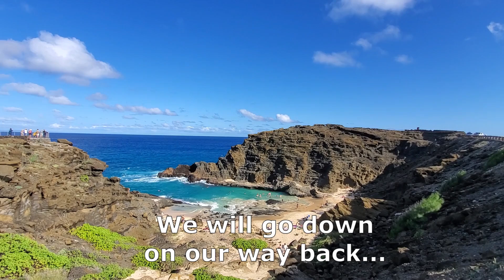Halona Beach Cove | Hidden Beautiful Beach | East of Waikiki | Near Hanauma Bay | Oahu.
Wecome to Hawaii Walker!!

This is a beautiful place to visit.  Halona Beach Cove is next to Hanauma Bay.  You can park your car at Halona Blowhole Lookout and walk down to the beach. You will love this place.  This is my favorite beach.  The Lanai Lookout is also near!!

I hope your vistit to Waikiki and other parts of Hawaii is pleasent and memorable.
Have a great vacation here.

ハワイウォーカーへようこそ！

これは訪れるのに美しい場所です。 ハロナビーチコーブはハナウマ湾の隣にあります。 ハロナ潮吹き岩展望台に車を停め、ビーチまで歩いて行くことができます。 あなたはこの場所を気に入るはずです。 これは私のお気に入りのビーチです。 ラナイルックアウトも近くにあります！

ワイキキやハワイの他の地域へのあなたの訪問が楽しく思い出深いものになることを願っています。
ここで素晴らしい休暇をお過ごしください。

¡Bienvenido a Hawaii Walker!

Este es un hermoso lugar para visitar. Halona Beach Cove está junto a la bahía de Hanauma. Puede estacionar su automóvil en Halona Blowhole Lookout y caminar hasta la playa. Te encantará este lugar. Esta es mi playa favorita. ¡El mirador de Lanai también está cerca!

Espero que su visita a Waikiki y otras partes de Hawai sea agradable y memorable.
Que tengas unas buenas vacaciones aquí.

하와이 워커에 왔습니다 !!

방문하기 좋은 곳입니다. Halona Beach Cove는 하나 우마 베이 옆에 있습니다. Halona Blowhole Lookout에 차를 주차하고 해변까지 걸어 가실 수 있습니다. 당신은 이곳을 좋아할 것입니다. 이것은 내가 가장 좋아하는 해변입니다. 라나이 전망대도 가깝습니다 !!

와이키키와 하와이의 다른 지역에 대한 귀하의 시각이 즐겁고 기억에 남길 바랍니다.
여기서 멋진 휴가 보내세요.